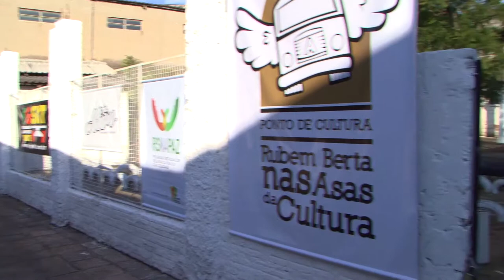Rubem Berta conta com nova sede da BM e Ponto de Cultura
Em torno de 150 mil moradores de Território de Paz do bairro Rubem Berta vão contar com dois novos espaços que devem diminuir os índices de violência da região. Um deles é a nova sede do 20º Batalhão da Polícia Militar. O outro é um Ponto de Cultura. O evento de inauguração dos locais aconteceu nesta quarta-feira, no Centro Vida, na Capital.